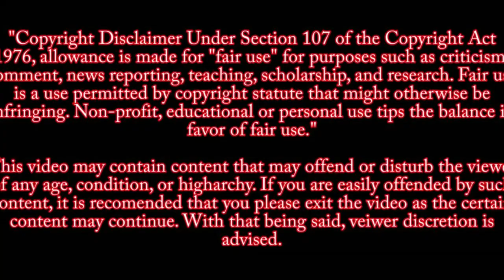A Look Inside Salvador Ramos' Grandmother's House - Interview With Grandfather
Interview inside the Grandparent's house with Rolando Reyes the Grandfather of Salvador Ramos the alleged shooter at Robb Elementary school in  Uvalde Texas